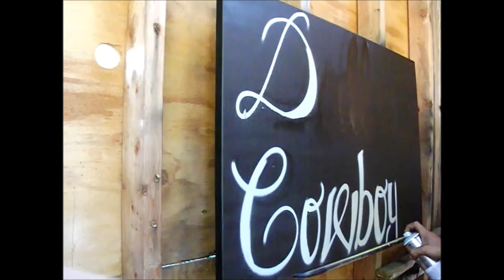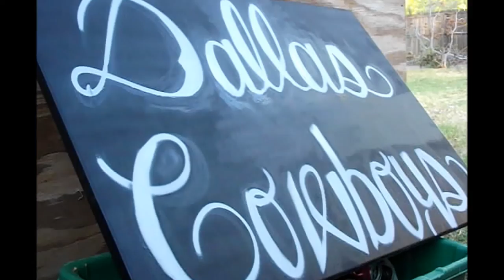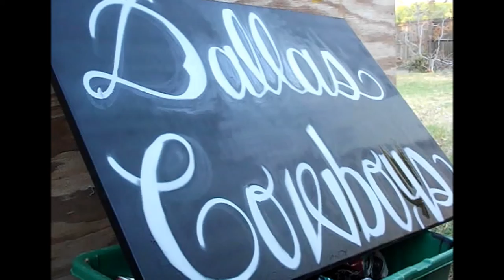Blue & Silver Canvas